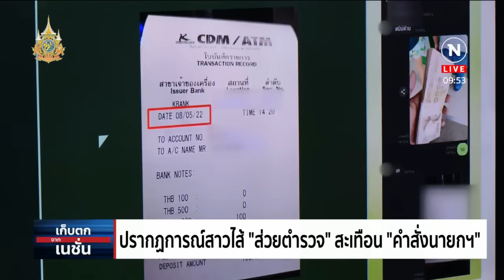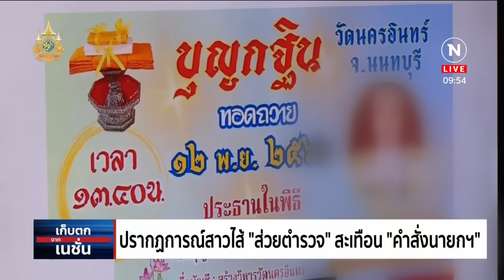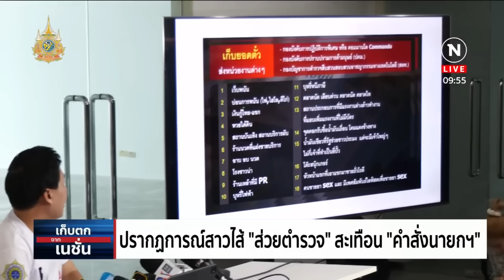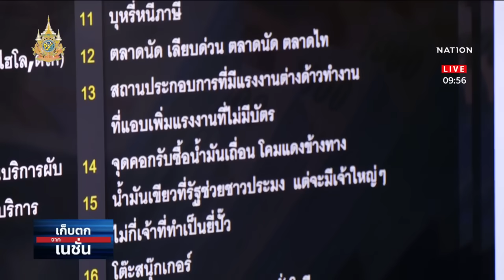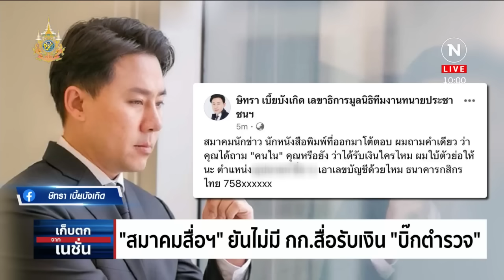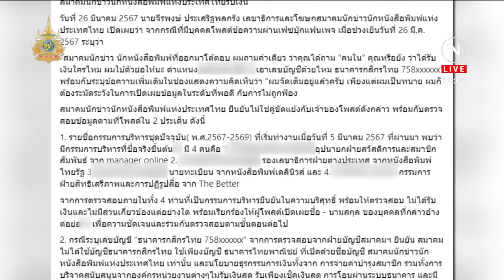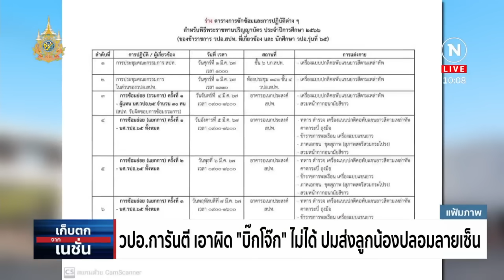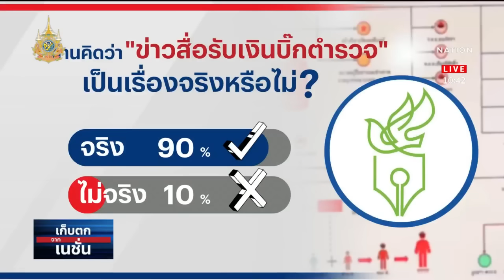เก็บตกจากเนชั่น | 27 มี.ค. 67 | FULL | NationTV22